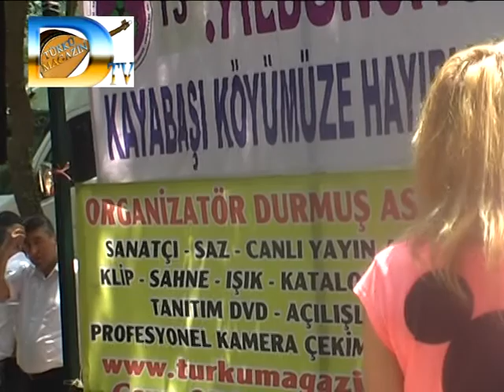DMA ORGANİZASYON KABATAŞ BELEN DERNEĞİ KONSER arzu HAN vaybe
DMA ORGANİZASYON 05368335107 DURMUŞ ASRLAN